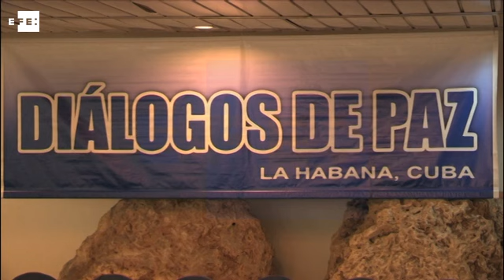Colombia y las FARC crearán una comisión para esclarecer la verdad del conflicto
La Habana, 4 jun (EFE).- (Imagen: Felipe Borrego) El Gobierno de Colombia y las FARC acordaron hoy la creación de una futura Comisión de la Verdad que se pondrá en marcha cuando se firme la paz, un anuncio que las partes valoran como un avance en sus negociaciones y que llega en un momento crítico por el recrudecimiento del conflicto.

"Hemos alcanzado un acuerdo para que se ponga en marcha, una vez firmado el Acuerdo Final, la Comisión para el Esclarecimiento de la Verdad, la Convivencia y la No Repetición, que será un mecanismo independiente e imparcial de carácter extrajudicial", señalaron las partes en un informe leído en La Habana por representantes de Cuba y Noruega, países garantes del proceso de paz colombiano.